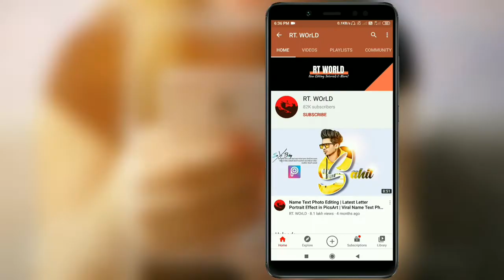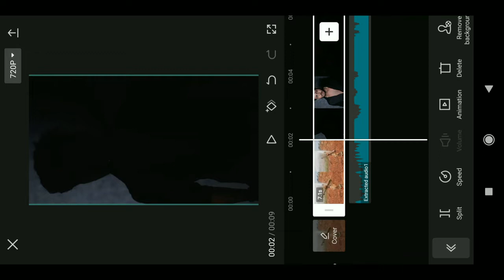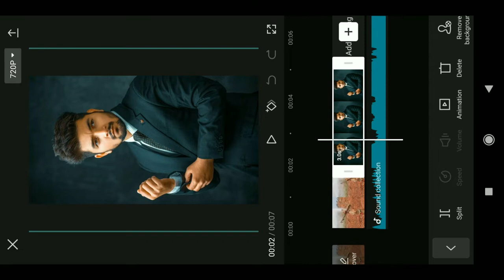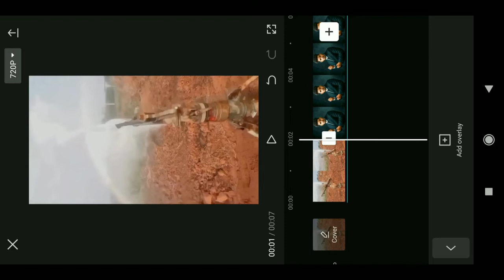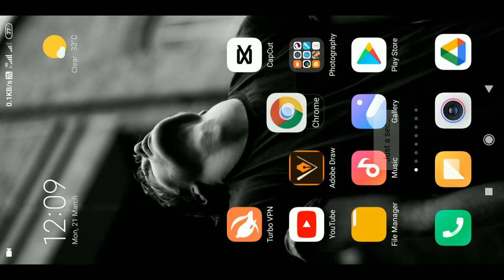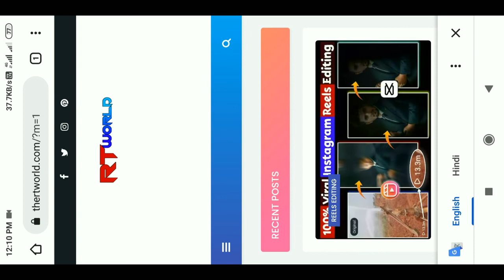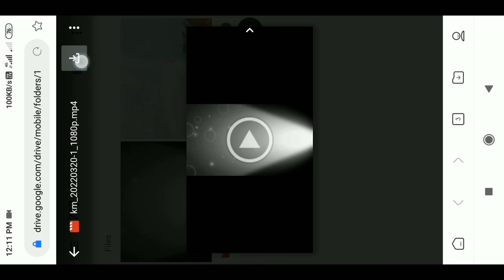Water Spray Effect Reels | Beat Sync Reels Editing | 100% Viral Reels Editing | CapCut 3D Effect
📍 Reels Music Download Link

1 LIKE = More Motivation
1 SHARE = Dubbel Motivation

739RT. WOrLD